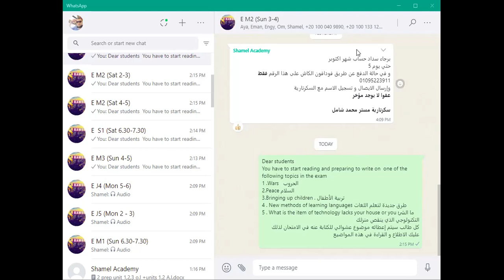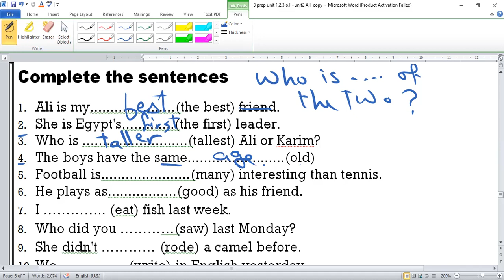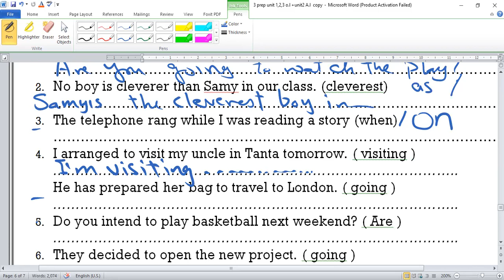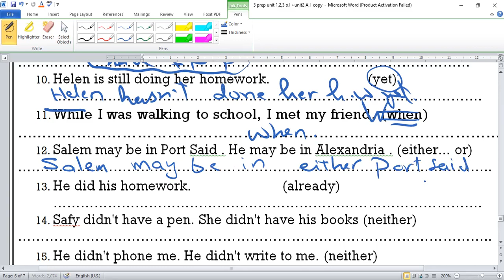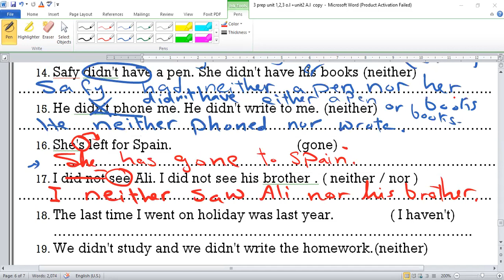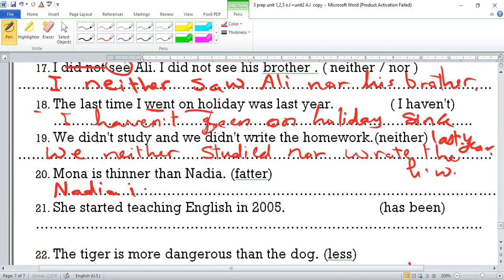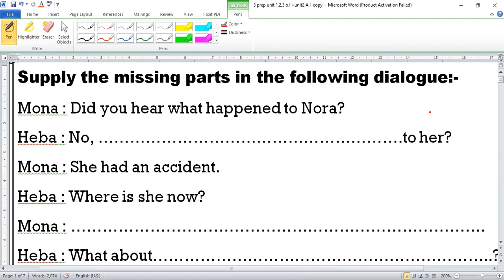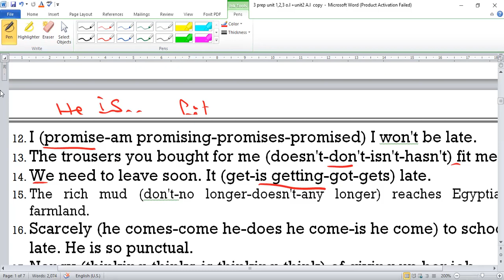m3 part 2